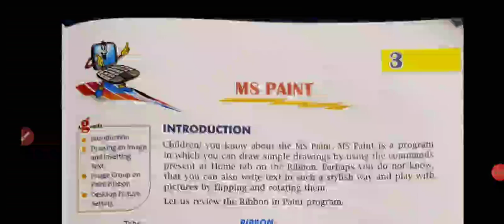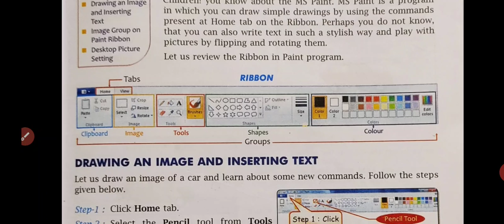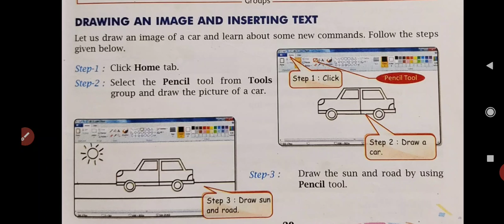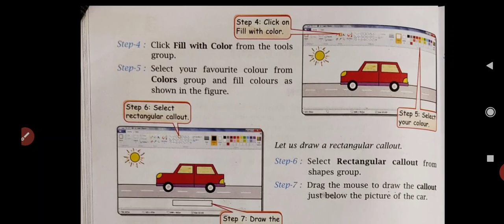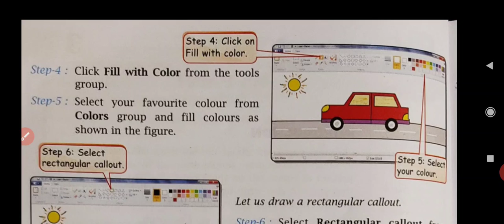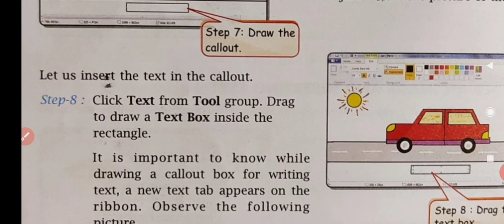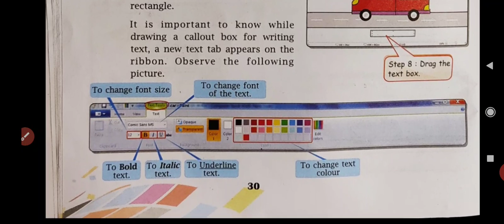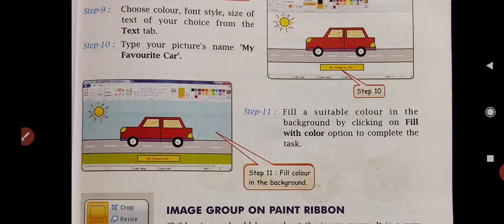Class 2 (A+B)। Ncert। Computer। L-3 M S Paint